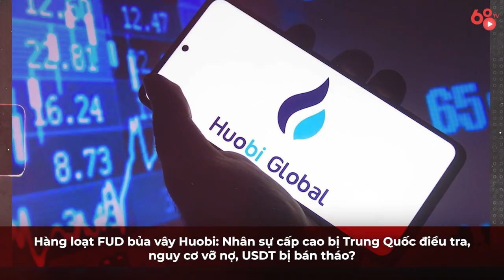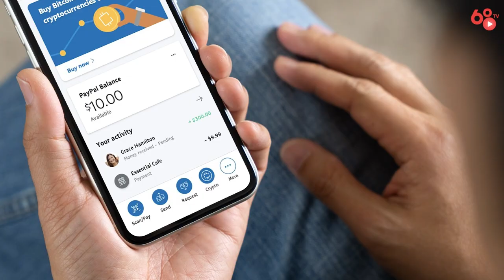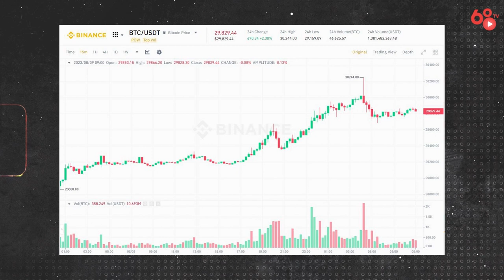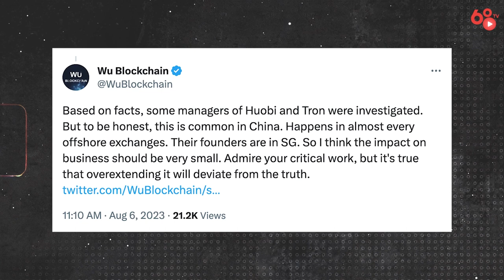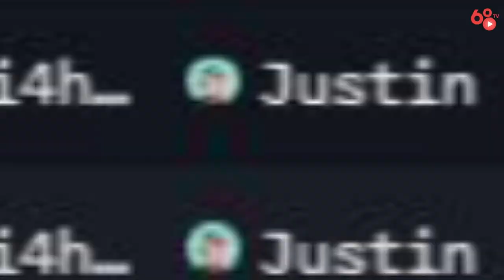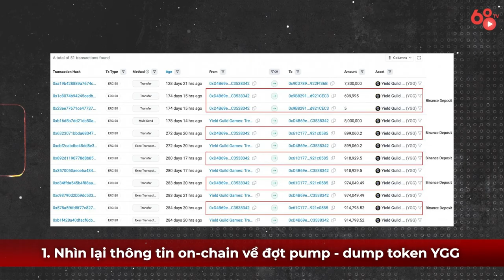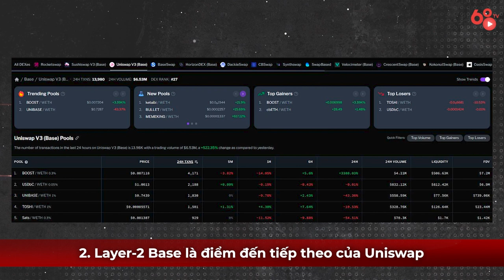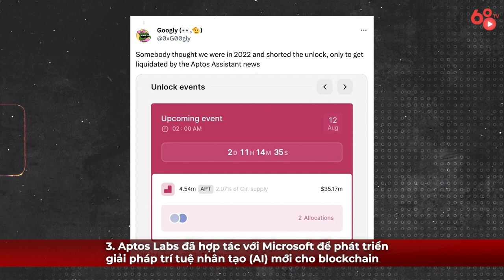Fed "ra tín hiệu" cho ngân hàng tiếp xúc crypto - Paypal ra mắt stablecoin mới | Tuần qua có gì #3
Trong video ngày hôm nay chúng ta sẽ đến với số thứ 3 của Series “Tuần qua có gì”. Trong series này thì Coin68TV sẽ cùng anh em điểm lại những tin tức hot nhất trong tuần để anh em có cái nhìn tổng quan về thị trường crypto và nắm được những thông tin quan trọng trong thế giới blockchain.

Trong tuần này, chúng ta sẽ cùng tfm hiểu những thông tin đáng chú ý sau:
- Fed ra quy định mới cho ngân hàng có tiếp xúc crypto, BTC hồi lên 30k
-  PayPal ra mắt PYUSD - Chính thức bước vào cuộc chiến stablecoin
- Những tin đồn về tình hình "sức khỏe" của Huobi
- Cùng nhiều tin vắn đáng chú ý khác